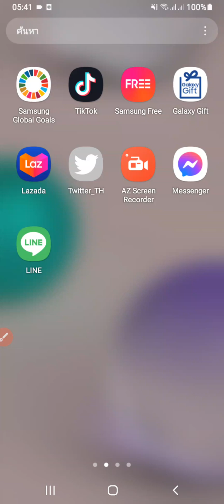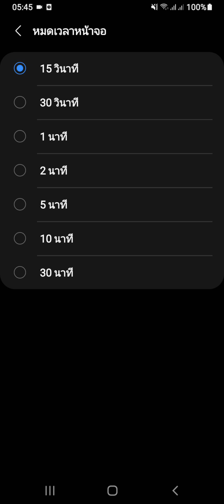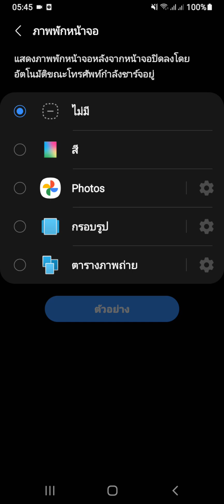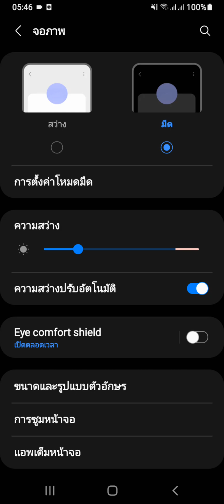วิธีประหยัดแบตมือถือ android แก้ปัญหามือถือแบตหมดเร็ว ใช้งานได้ยาวนานมากขึ้น / นายช่างจน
วิธีประหยัดแบตมือถือ android แก้ปัญหามือถือแบตหมดเร็ว ใช้งานได้ยาวนานมากขึ้น อัปเดทใหม่ 2022 วิธีประหยัดแบตมือถือ Samsung / นายช่างจน

สำหรับเพื่อนๆท่านใหนมีข้อสงสัยแบบใหนก็สามมารถคอมเม้นไว้ที่ไต้คลิป หรืออาจส่งเป็นคลิปวีดีโอปัญหา ส่งไปที่ Facebook นายช่างจนนะครับ อาจจะตอบช้าแต่ก็จะพยายามตอบให้ทุกคนนะครับ เพราะบางทีข้อความมากในบางวันก็จะไล่ตอบในวันถัดไปครับ!!

📌 อย่าลืมมาร่วมเป็นครอบครัวนายช่างจนใด้ที่ facebook

📌 ติดตาม และรับความรู้ใหม่ๆ จาก Easy mobile

📌อุปกรณ์มือถือหรือมือถือ สามารถเลือกซื้อใด้ที่นี่

📌ติดตามชีวิตบ้านๆ ช่องแม่แตงบ้านนา บ้านนายช่างจนเอง

📌 รับข่าวสารจาก นายช่างจน ทาง blockdit